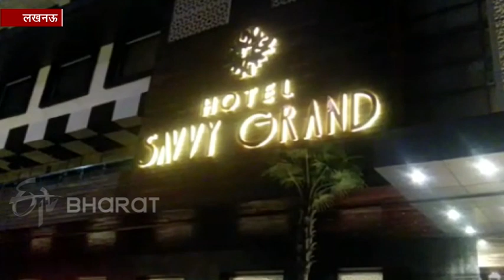लखनऊ : फाइव स्टार होटल में हुआ विवाद, युवक को मारी गोली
लखनऊ : ट्रांस गोमती इलाके के पांच सितारा होटल सेवी ग्रैंड में शनिवार शाम को उस समय अचानक अफरा-तफरी मच गई. जब होटल के डिस्को थेक में वीकेंड की पार्टी कर रहे हैं दो लड़कों में विवाद के बाद एक को गोली मार दी .  गोली से घायल होने वाले की पहचान जैद के रुप में हुई है जिसे आनन- फानन में नजदीकी अस्पताल में भर्ती कराया गया है. जहां उसकी हालत गंभीर बताई जा रही है.